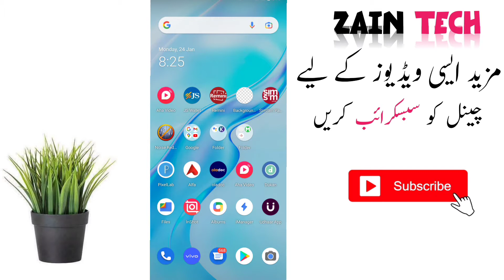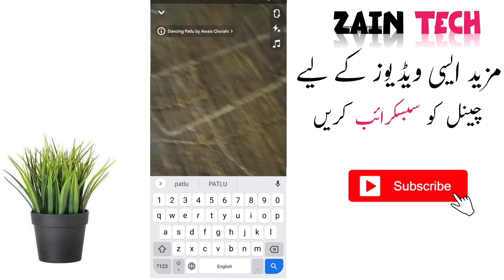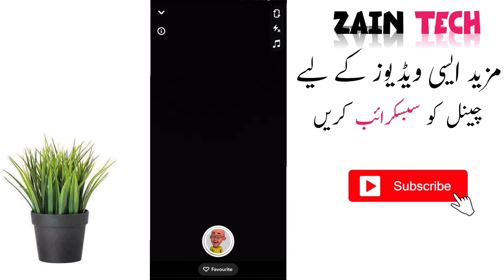How To Make Dancing Motu Patlu TikTok Video | TikTok New Trending Video Editing 2022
in this video I will tell you How To Make Dancing Motu Patlu TikTok Video | TikTok New Trending Video Editing 2022
2nd New TikTok trend video